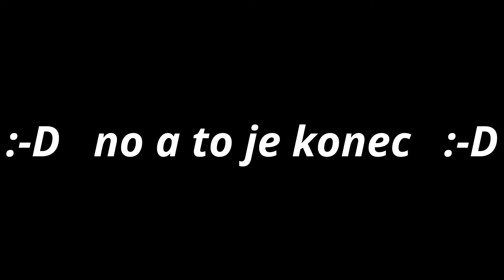neumím zpívat a hrát , ale baví mě to :-)